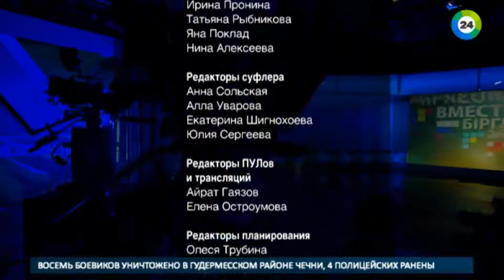Переговоры на миллиарды в Астане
В Астане прошли сразу два российско-казахстанских форума: регионального сотрудничества и впервые бизнес-форум.